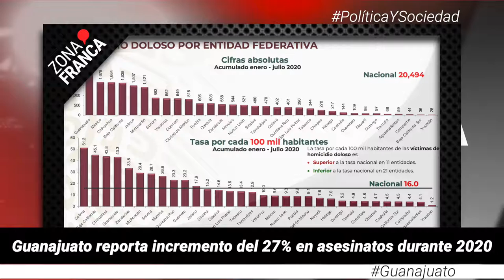Llega segunda dotación de vacunas a Guanajuato, son apenas 3 mil 900 | Breves de la Zona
- Con pico de contagios, Feria de León sigue con preparativos y se aplaza a marzo o abril.
- Guanajuato reporta incremento del 27% en asesinatos durante 2020.
- Llega segunda dotación de vacunas contra la COVID-19 a Guanajuato, son apenas 3 mil 900 dosis.